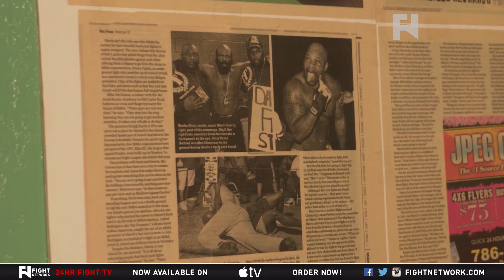Bellator 149: Dada 5000 on Kimbo Slice - "His Career Will Be Over Feb. 19"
- Fight Network's John Pollock speaks with Bellator 149's Dada 5000 ahead of his grudge match against Kimbo Slice including what led to the animosity and more.